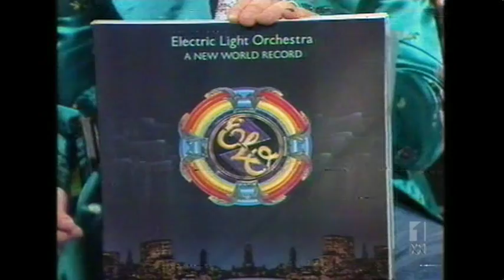Red Symons Interview 1977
Ray Burgess interviews Red Symons March 29 1977